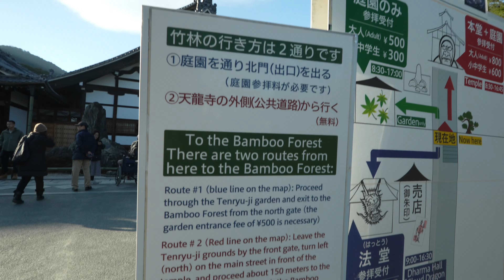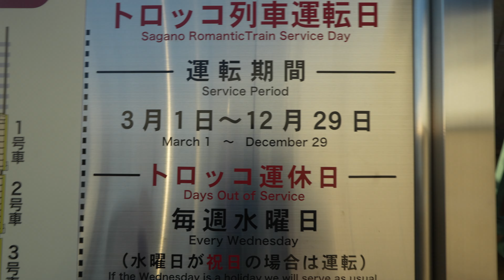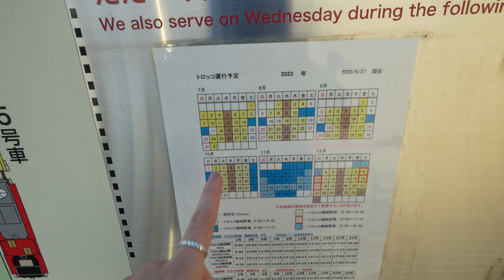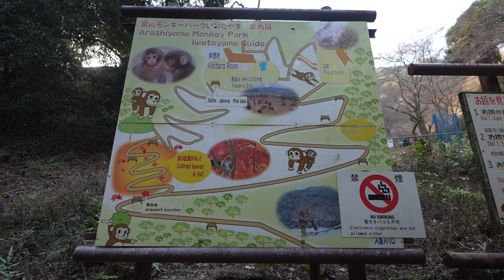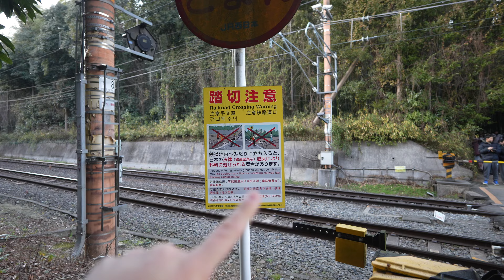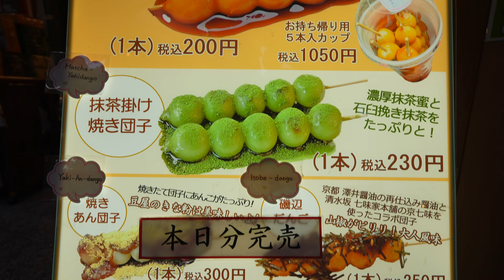La pas prin cel mai aglomerat cartier din Kyoto! Padurea de bambus si trenul scenic din Arashiyama 🎋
Daca vreti sa aflati mai multe despre noi, ne gasiti si pe Instagram, TikTok si Blog:

Alte vlog-uri